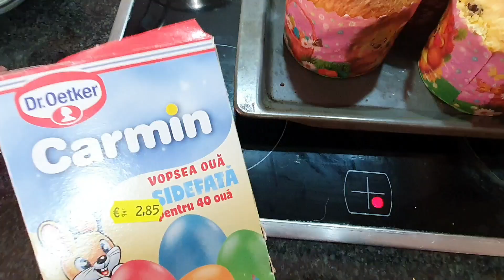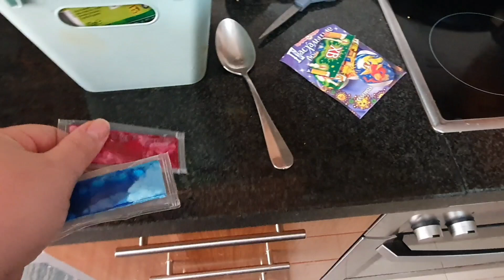ГОТОВИМСЯ К ПАСХЕ